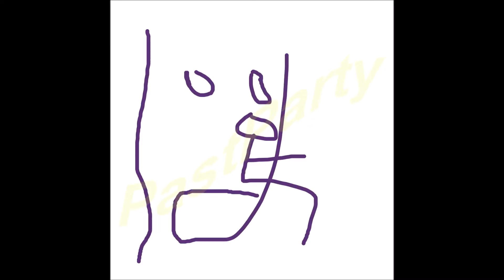線7の口に座った姿